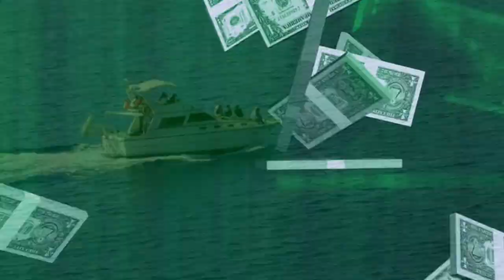Le convoi abonné SANS abonnés sur Euro Truck Simulator 2 (BEST OF LIVE)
00:00 Intro
00:15 Best of Valorant
00:46 Best of Black Ops
03:50 Best of Tell me why
05:13 Best of Euro Truck